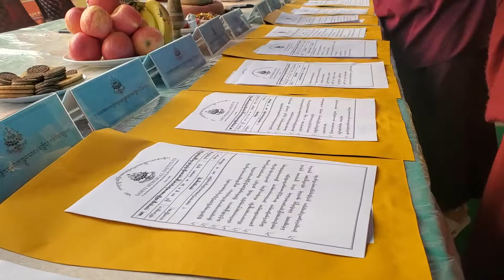Short Moment of Final day annual exam of 2020.